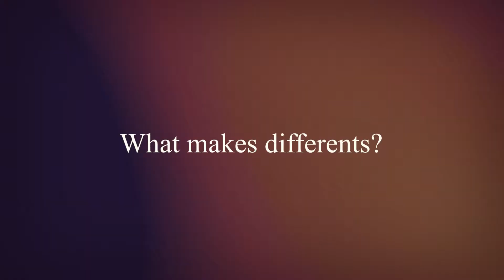여성 속옷 브랜드 "Jane Emily" Model "NiNi"